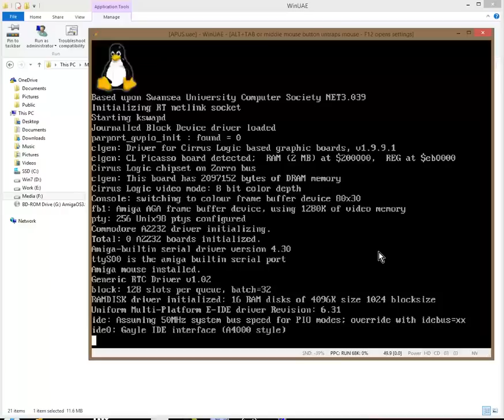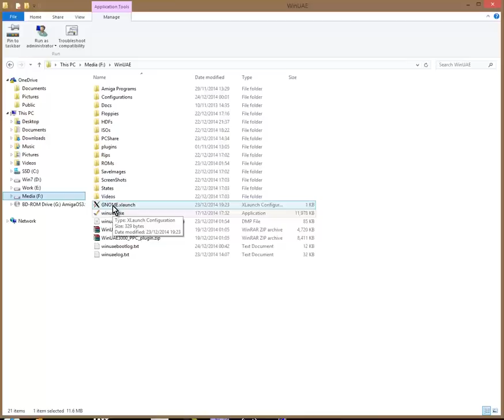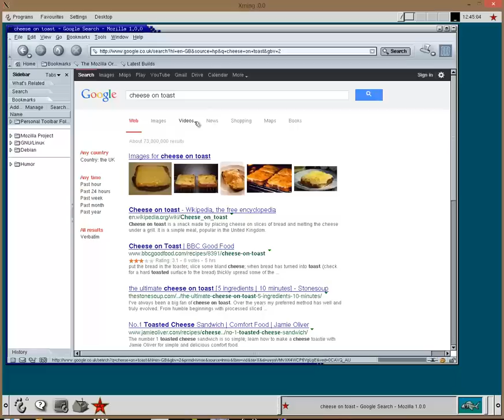Debian APUS Linux (Woody) on WinUAE/PPC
Finally got a desktop environment running. There's still some oddness with missing fonts etc.. but it's working.